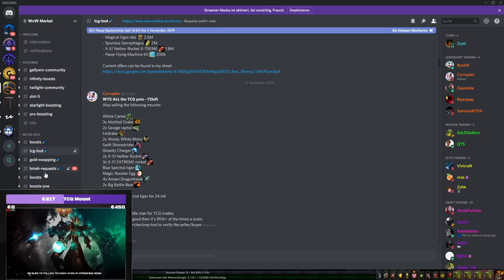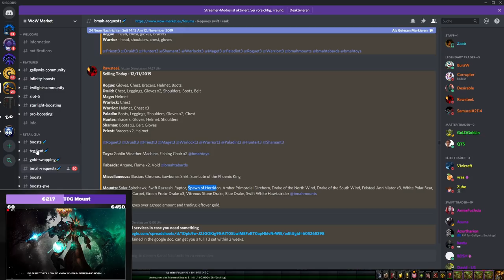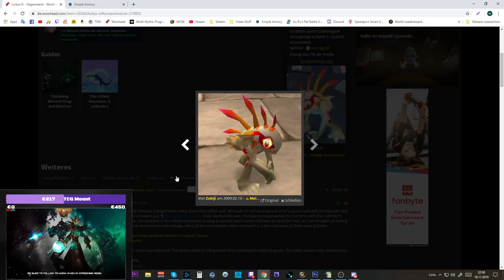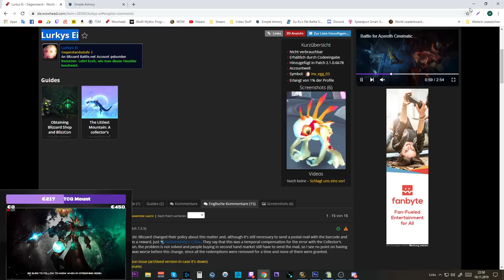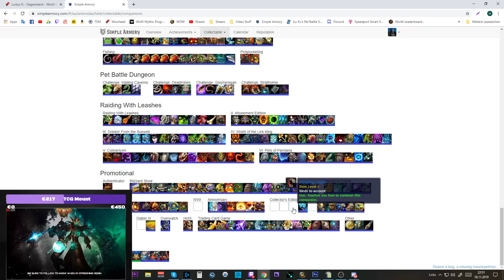Waste of Money WOW Edition #7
Amazon (Games):